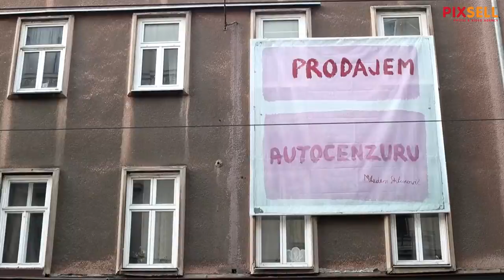Otvorenje Galerije Ilica i njezine izložbe-akcije Društveni procesi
Otvorenje Galerije Ilica i njezine izložbe-akcije Društveni procesi koja se odvija u sklopu jesenskog izdanja Projekta Ilica: Q’ART.